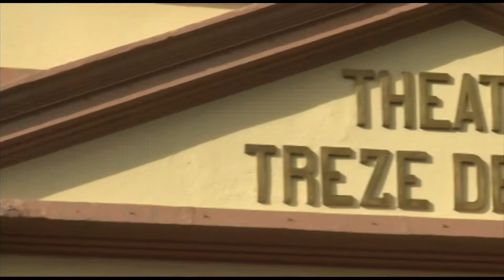Pilares da História - Theatro Treze Maio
O arquiteto e urbanista Daniel Pereyron fala sobre o histórico e a arquitetura do prédio do atual Theatro Treze de Maio, localizado na Praça Saldanha Marinho.

Imagens: Juan Soares, Raudrey Petry;
Reportagem: Júlia Schnorr.